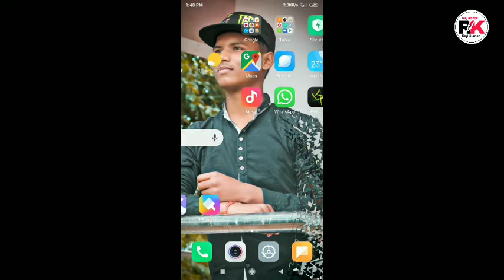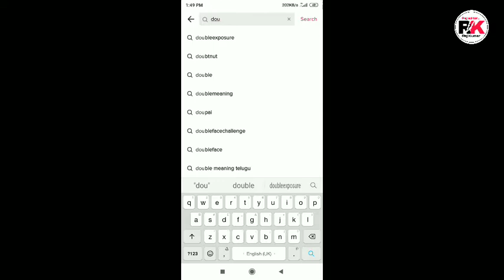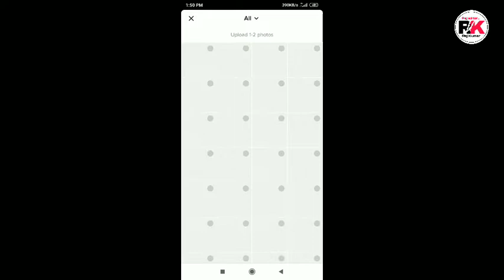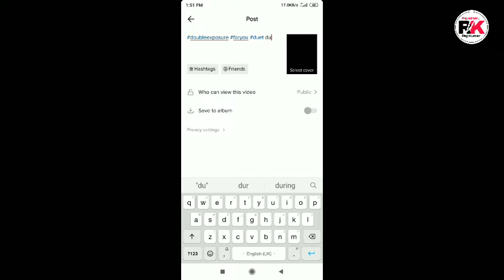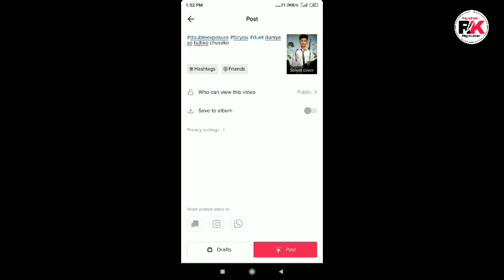Tik Tok Par Double Exposure Video Kaise Banaye | How to Make Double Exposure Video on Tik Tok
Tik Tok double exposure | How to make double exposure video on tiktok | Double exposure TikTok trend
Tiktok double exposure | Double exposure tiktok video kaise banaye | double exposure tiktok trend

Tik Tok Par Double Exposure Video Kaise Banaye
How to Make Double Exposure Video on Tik Tok
tik tok par double exposure wali video kaise banaye
tik tok double exposure video
tik tok double exposure effect wali video kaise banaye
tik tok pe double exposure wali video kaise banaye
tik tok par double exposure wali video kaise banate hai
duniya se tujhko chura ke

                    or

Request ...🙏🙏🙏...